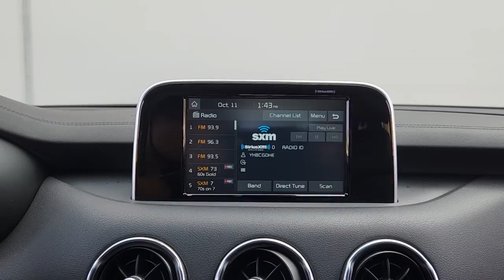2021 Kia Stinger Houston, The Woodlands, Conroe, Pasadena, Splendora 088278K1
Panthera Metal Used 2021 Kia Stinger GT-Line available in 22511 US 59N, Kingwood, Texas at Parkway Family Kia. Servicing the Houston, The Woodlands, Conroe, Pasadena, Splendora, TX area.

22/29 City/Highway MPGbrbrbrVehicle has been through a multi-point inspection by a Parkway Family ASE Certified Mechanic. Oil & Filter changed. All fluids topped off. This vehicle has been fully detailed and is ready for immediate delivery. This vehicle is for sale in Kingwood Humble Cleveland Atascocita Woodlands Houston Texas. Parkway Family Mazda Kia is located at 22565 Highway 59 N Kingwood TX 77339 Just north of Deerbrook Mall. Parkway Family Mazda Kia is Family Owned and Operated. Our Internet Team is Available Now to answer all of your questions.
Wheels: 8.0J x 18 Alloy|Heated Front Bucket Seats|Leather Seat Trim|Radio: AM/FM/MP3/HD/SiriusXM Audio System|Carpeted Floor Mat|4-Wheel Disc Brakes|6 Speakers|Air Conditioning|Electronic Stability Control|Front Bucket Seats|Front Center Armrest|Spoiler|Tachometer|ABS brakes|Alloy wheels|Anti-whiplash front head restraints|Automatic temperature control|Brake assist|Bumpers: body-color|Delay-off headlights|Driver door bin|Driver vanity mirror|Dual front impact airbags|Dual front side impact airbags|Four wheel independent suspension|Front anti-roll bar|Front dual zone A/C|Front reading lights|Fully automatic headlights|Heated door mirrors|Heated front seats|Illuminated entry|Knee airbag|Low tire pressure warning|Occupant sensing airbag|Outside temperature display|Overhead airbag|Overhead console|Panic alarm|Passenger door bin|Passenger vanity mirror|Power door mirrors|Power driver seat|Power steering|Power windows|Rear air conditioning|Rear anti-roll bar|Rear seat center armrest|Rear window defroster|Remote keyless entry|Security system|Speed control|Split folding rear seat|Sport steering wheel|Steering wheel mounted audio controls|Telescoping steering wheel|Tilt steering wheel|Traction control|Trip computer|Turn signal indicator mirrors|Variably intermittent wipers|Auto-dimming Rear-View mirror|Speed-Sensitive Wipers|1-touch down|AM/FM radio: SiriusXM|Exterior Parking Camera Rear|Emergency communication system: UVO eServices|Apple CarPlay & Android Auto